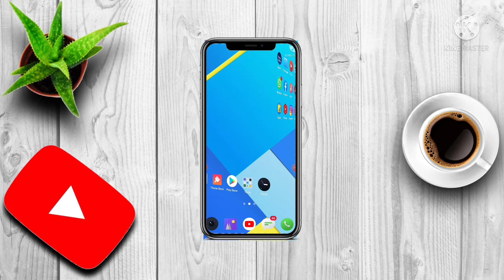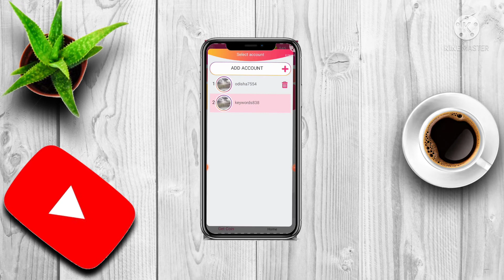insra up ma 2 id kaise lagaye. insta up login problem